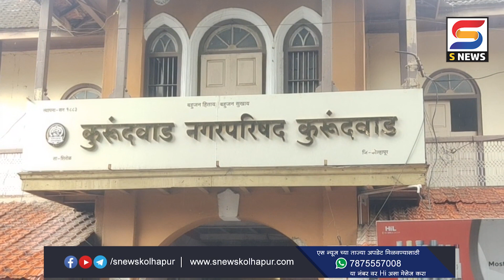कुरुंदवाड नगरपालिकेत गोमुत्र का शिंपडलं?